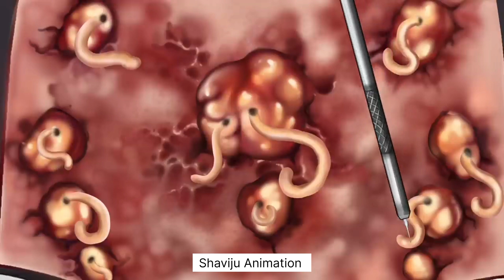asmr animation ear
asmr animation ear piercing
asmr animation ear piercing cleaning
asmr animation ear wax
asmr animation ear cleaning smile bam
asmr animation ear wax removal
asmr animation ear cleaning compilation
asmr animation earrings
asmr animation ear cleaning video
asmr
treament animation
animation
rainbow asmr
brain asmr
relaxing asmr
스마일밤 Smile Bam
애니메이션
tinysom 타이니솜
LULUPANG 루루팡

tinysom 타이니솜
LULUPANG 루루팡